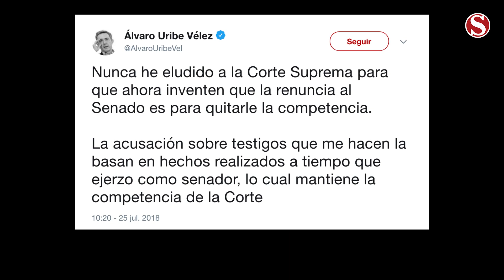Álvaro Uribe a indagatoria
La decisión sin precedentes se toma en el marco de la investigación que se sigue contra el exmandatario por soborno y fraude procesal, presuntos delitos relacionados con el proceso de testigos y contratestigos en que está envuelto. Uribe reaccionó renunciando al Senado.